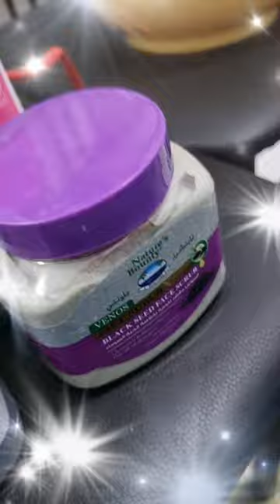cozy Facial treatment